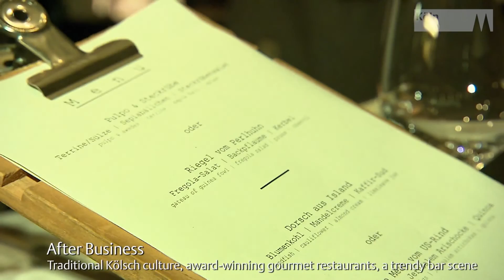KölnTourismus Imagefilm "Convention meets Science"